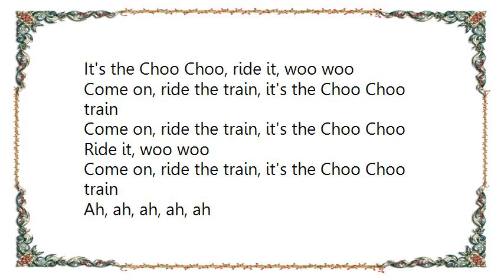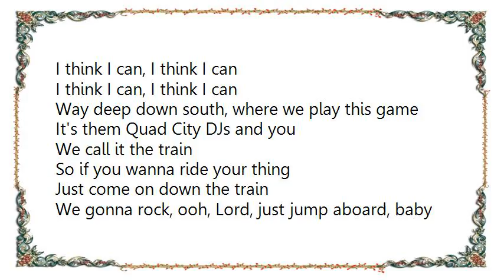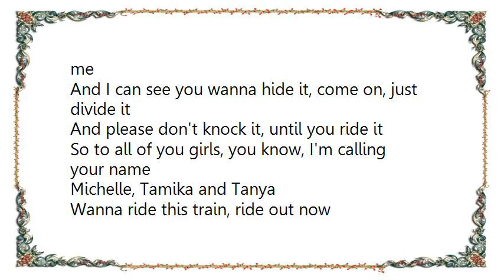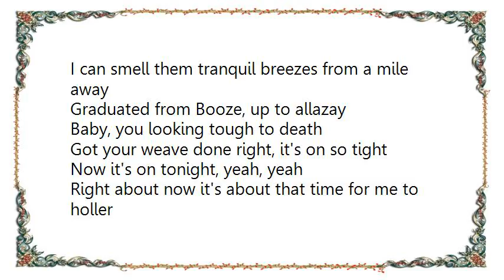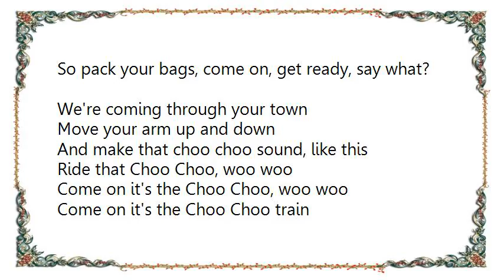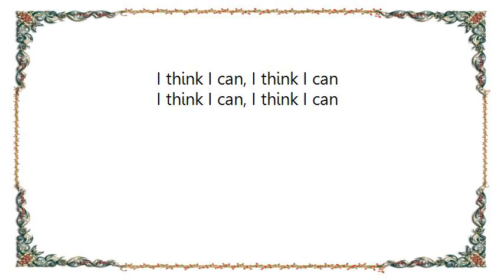Bobby Morganstein - C'mon Ride It the Train Lyrics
[Lyrics Bobby Morganstein - C'mon  Ride It the Train]
Woo woo

Come on, ride the train, hey, ride it, woo woo
Come on, ride the train, woo woo, hey
Ride it, woo woo

Come on, ride the train
Woo woo, hey, ride it, woo woo
It's the Choo Choo, ride it, woo woo

Come on, ride the train, it's the Choo Choo train
Come on, ride the train, it's the Choo Choo

I think I can, I think I can

Way deep down south, where we play this game
It's them Quad City DJs and you
We call it the train
So if you wanna ride your thing
Just come on down the train

We gonna rock, ooh, Lord, just jump aboard, baby
So get your next of kin, your sister and your friend
Pack it up now, Choo Choo, ride on this, Choo Choo
And, boo, you need to stop faking, and come on with me

I wanna take you home with me, to be alone with me
And I can see you wanna hide it, come on, just divide it
And please don't knock it, until you ride it
So to all of you girls, you know, I'm calling your name

Michelle, Tamika and Tanya
Wanna ride this train, ride out now

If you feel like dancing
Well, come on, it's up to you
We got the sound to keep you getting down, down
The train is coming through

I can smell them tranquil breezes from a mile away
Graduated from Booze, up to allazay
Baby, you looking tough to death
Got your weave done right, it's on so tight
Now it's on tonight, yeah, yeah

Right about now it's about that time for me to holler
Girl, I wanna waller in the back of my Impala
Woo, don't need no tickets for this thing
Just jump on in, let me hit them switches on the train
And it ain't no thing, it's all the same

Get on the train tracks
Here we go, so get on the floor
And put a hump in your back
So pack your bags, come on, get ready, say what?
We're coming through your town
Move your arm up and down
And make that choo choo sound, like this

Ride that Choo Choo, woo woo
Come on it's the Choo Choo, woo woo
Come on it's the Choo Choo train